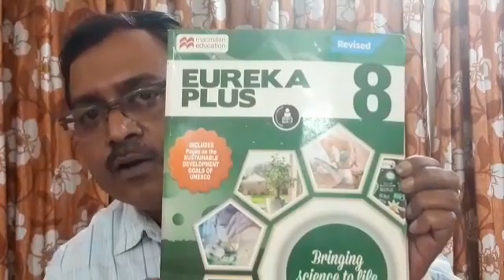Std-VIII, SCIENCE, INTRO, 10/04/20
Video from Arijit Guha - Airtel